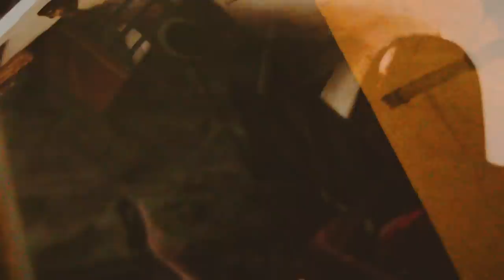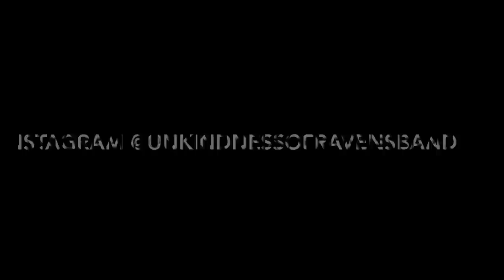Unkindness Of Ravens - 'The Wolf and the Hound' (Official Video 2017)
From the album 'The Perfect Dark' available on Wolftrap Records.

and Instagram @unkindnessofravensband

Filmed by Unkindness Of Ravens in Leap Castle and the Slieve Bloom Mountains in Co. Offaly, Ireland during autumn/winter 2016/2017.

Eternal gratitude to Sean Ryan, owner of Leap Castle.